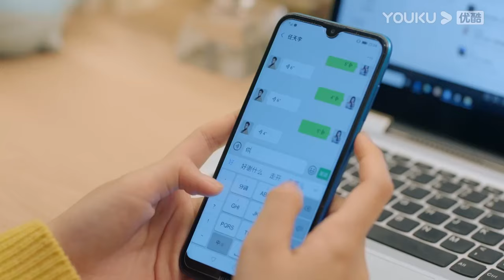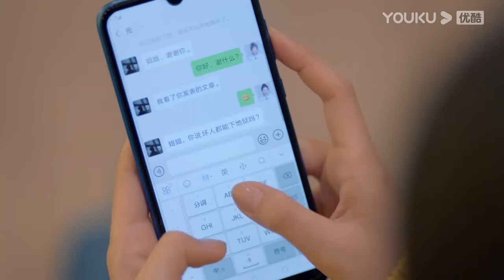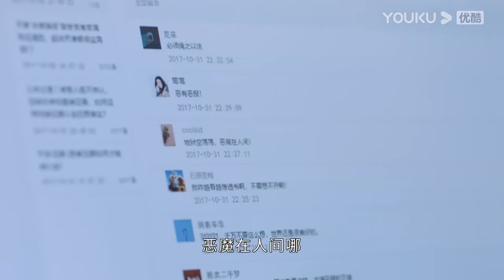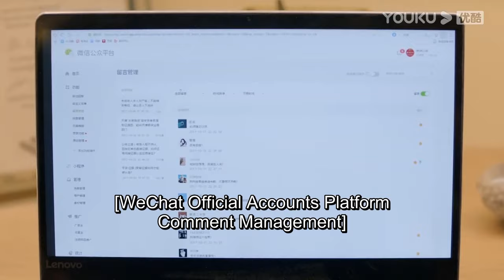My crush acts like nothing after he kissed me? Wenjing is so confused | Hello Procurator | YOUKU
[Hello Procurator 你好检察官] Jiang Wen Jing's dream is to become a prosecutor. She successfully gets accepted into the public prosecutor's office and under the guidance of fellow colleagues Yin Chuan and Yu Kai Yin, takes on many difficult cases that help her grow into a successful prosecutor.

★42 Episodes